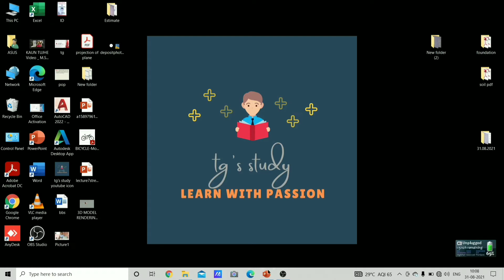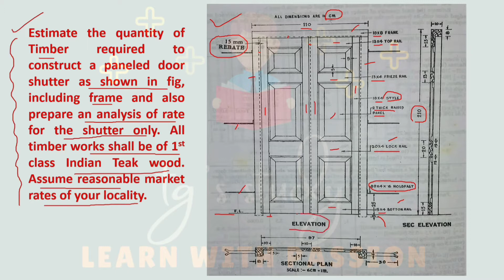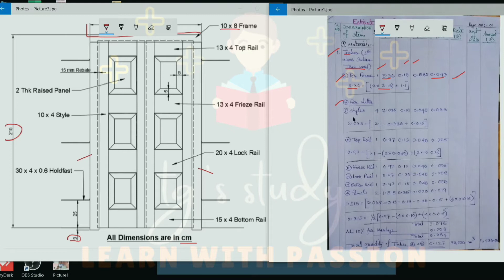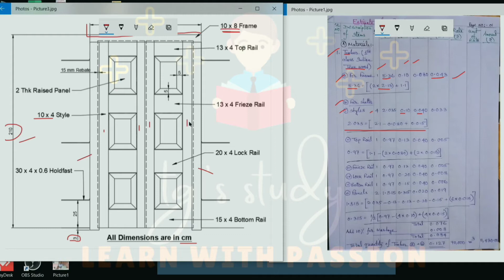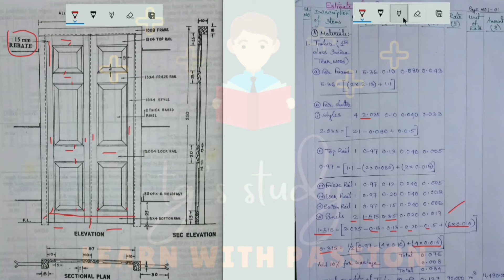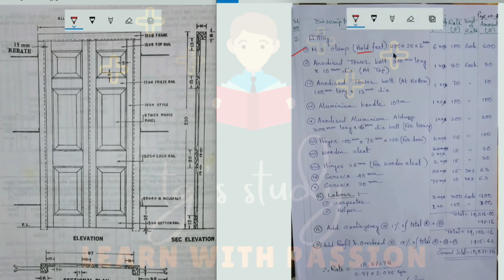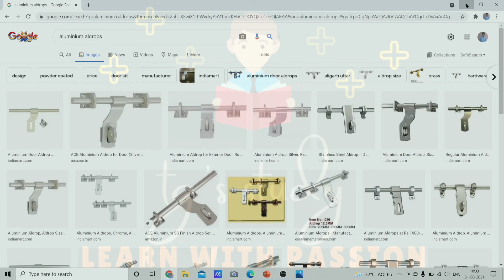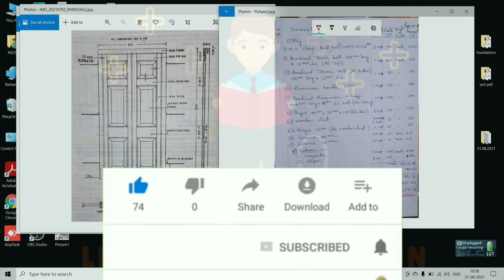Estimate of Wooden Panelled Door ǀǀ Estimating and Costing [Lecture - 11] ǀǀ tg's study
Today I will continue our previous topic i.e. Estimating & Costing. In this video we will study estimate of a wooden panelled door and it is Lecture - 11 of this topic.

Detailed Estimate ǀǀ Long & Short Wall Method and Centre Line Method [Lecture - 4] ǀǀ tg's study

Solved Problem on Long & Short Wall Method and Centre Line Method [Lecture - 5] ǀǀ tg's study

Estimation of Building by Long & Short Wall Method ǀ Estimating & Costing [Lecture - 7] ǀ tg's study